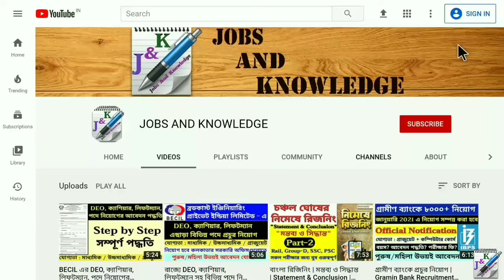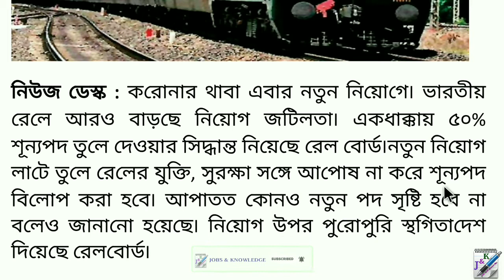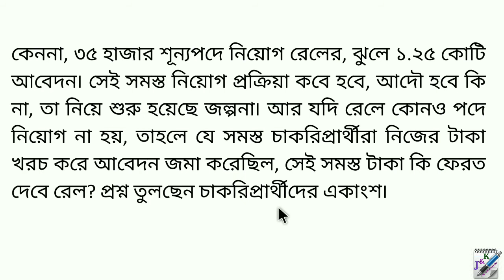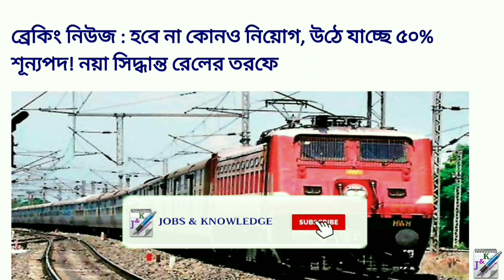রেলের ৫০% শূন্যপদে নিয়োগ বাতিল | Railway Recruitment New Update